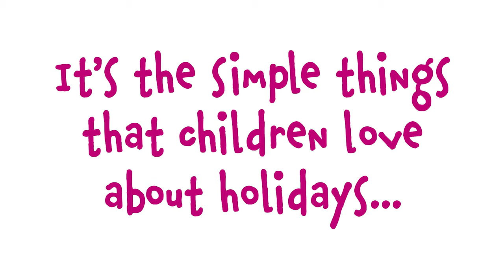What Kids Love Most About Holidays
We spoke to some of our youngest holidaymakers to find out what they love the most about going on holiday.

Book your next UK holiday and start creating amazing memories today